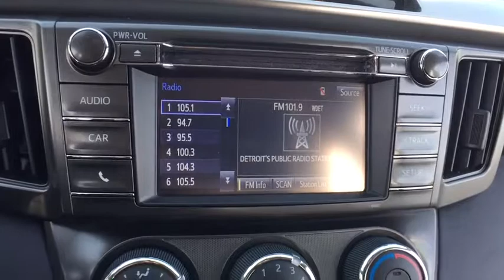2015 Toyota RAV4 Macomb, Rochester, Royal Oak, Sterling Heights, Troy, MI UD80510T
Super White U 2015 Toyota RAV4 available in Macomb, Michigan at Sellers Subaru. Servicing the Rochester, Royal Oak, Sterling Heights, Troy, MI area.

Sellers Subaru
23651 Hall Rd